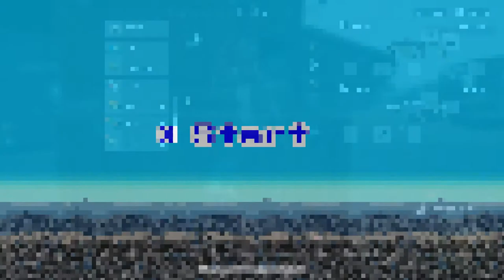PUBG LITE #7 | Que alguien me la toque!!!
-13ounce fly
-djvi wildcard
-hilfilter
-typical late night